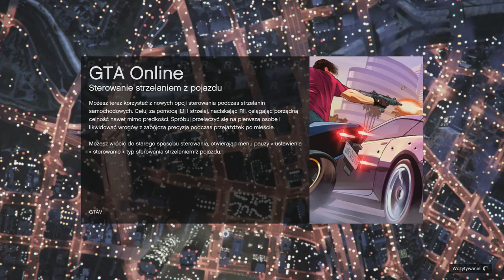Grand Theft Auto Online - Ku Waszej uciesze (#226)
Co prawda mówiłem, że GTA Online pojawi się dopiero po Świętach, jednak na drodze negocjacji z Mikołajem udało mi się przechwycić grę i nagrać dla Was kilka odcinków. Muszę odkopać Wasze challenge spod poprzednich materiałów, bo ostatni jaki mam zapisany na swojej kartce to ten z dzisiejszego odcinka. Spokojnie, zrobię to, tylko teraz wolałem zająć się nagrywaniem dla Was, a nie przeczesywaniem komentarzy pod wszystkimi odcinkami. Uznajcie ten materiał za prezent na Mikołajki ode mnie ;)

Ten odcinek nagrywałem w 1080p, ale poucinało mój komentarz, więc kolejne będą standardowo w 720p.

Trzymajcie się,
Pzdr!